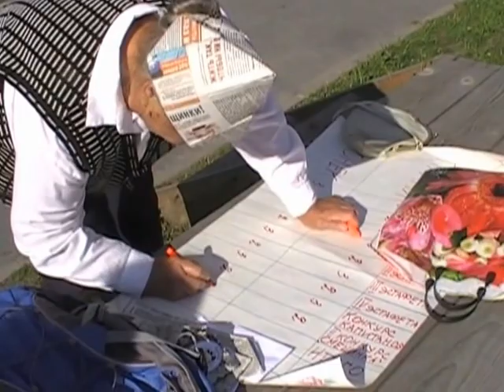16 08 14 спорт празд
в тосно ветераны попробовали провести спорт праздник